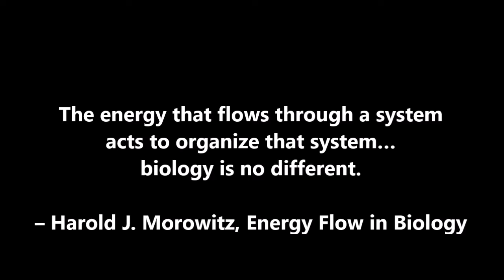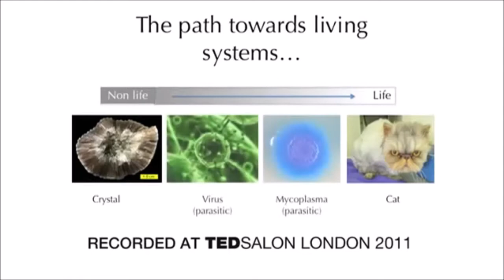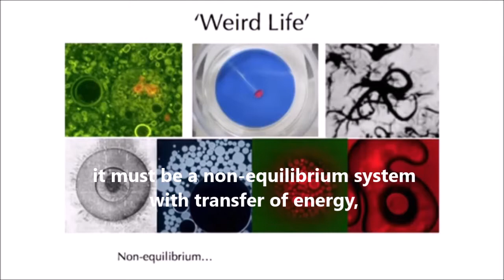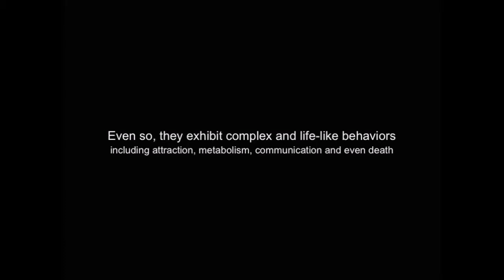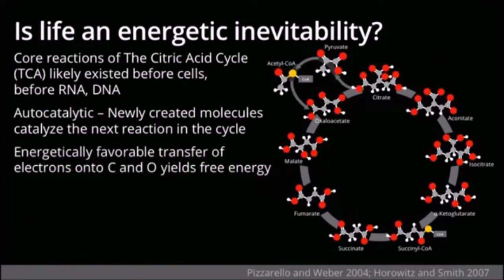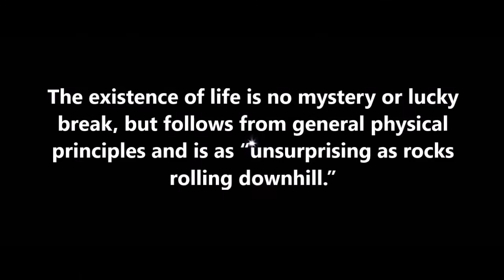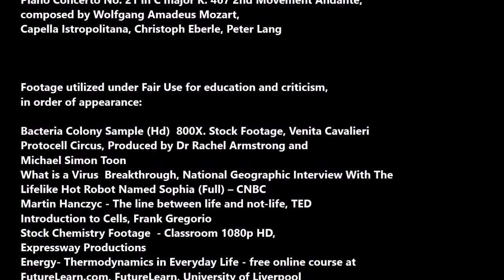Life Was Inevitable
Life is a process. The energy that flows through a thermodynamic system organizes the system to better process that energy…biology is no different. Whether we call a thermodynamic system life or non-life depends on its degree of complexity and similarity to us. Evidence suggests the basic engine of all cell metabolism is a chemical chain reaction – TCA - that predates life. Video Catalog No. 94.

Piano Concerto No. 21 in C major K. 467 2nd Movement Andante, Wolfgang Amadeus Mozart, Capella Istropolitana, Christoph Eberle, Peter Lang

What is a Virus  Breakthrough, National Geographic
Interview With The Lifelike Hot Robot Named Sophia (Full) – CNBC
Martin Hanczyc - The line between life and not-life, TED
Life On Earth - By Chance or By Law, University of Arizona
Greater Boston Video- MIT Biophysicist Claims Origins Of Life All About Energy, WGBH News
Explaining The Tree of Life - Attenborough90 – BBC